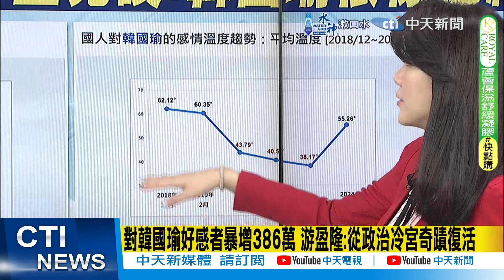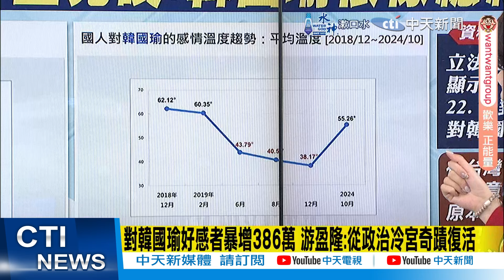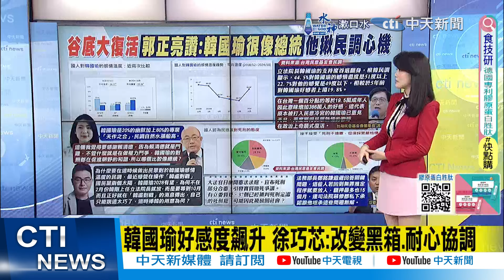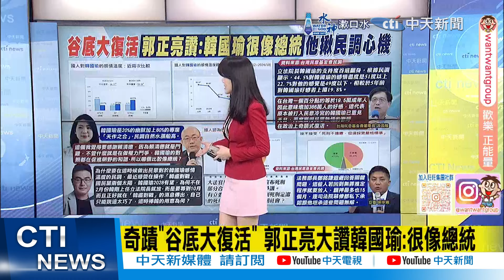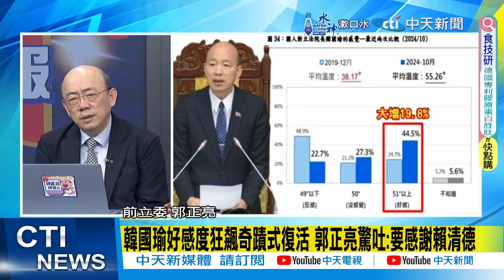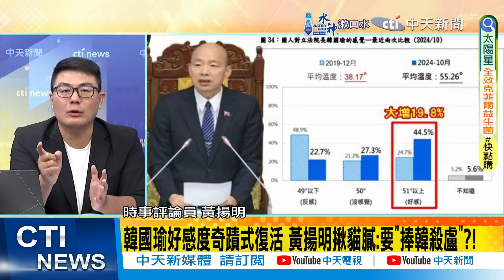【每日必看】民調飆高如"谷底大復活"郭正亮大讚韓國瑜:很像總統｜韓國瑜好感度奇蹟式復活 黃揚明揪貓膩:要"捧韓殺盧"?! 20241023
00:00 韓國瑜好感度飆升 徐巧芯:改變黑箱.耐心協調
00:52 對韓國瑜好感者暴增386萬 游盈隆:從政治冷宮奇蹟復活
04:27 奇蹟"谷底大復活" 郭正亮大讚韓國瑜:很像總統
05:59 韓國瑜好感度狂飆奇積式復活 郭正亮驚吐:要感謝賴清德
07:54 韓國瑜好感度奇蹟式復活 黃揚明揪貓膩:要"捧韓殺盧"?!